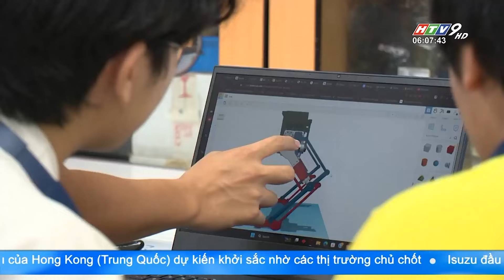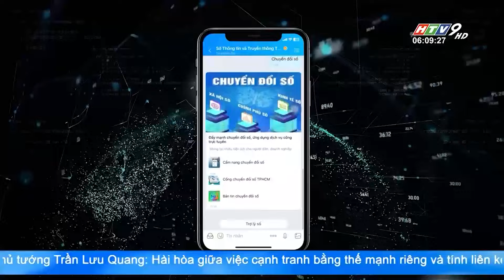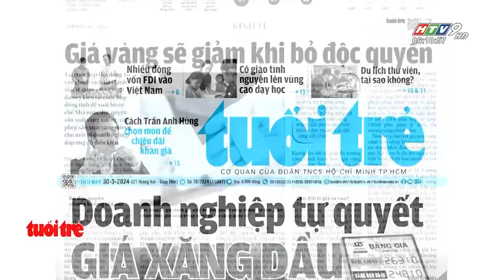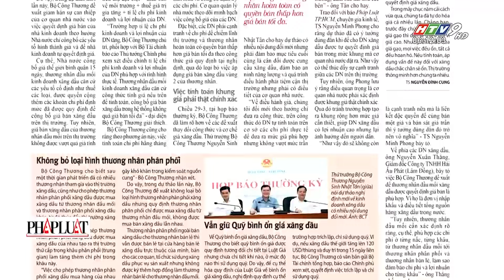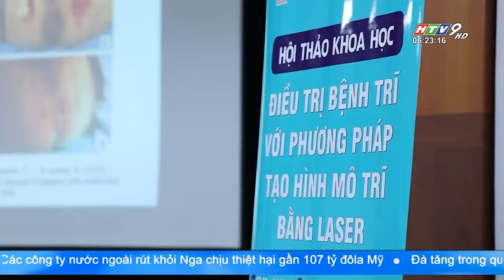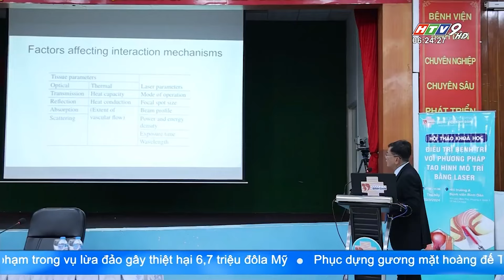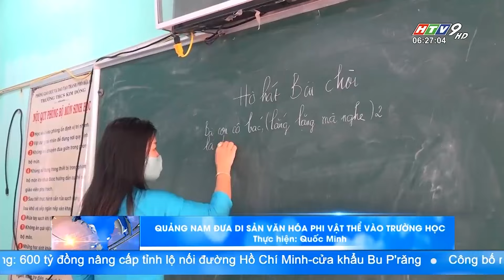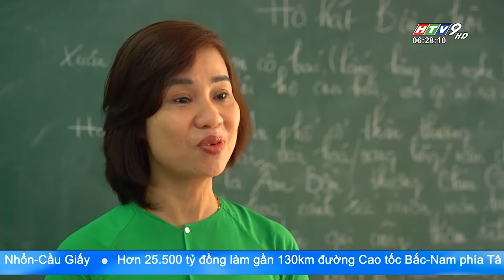Tin Buổi Sáng - Ngày 30/03/2024 - HTV Tin Tức Mới Nhất 2024